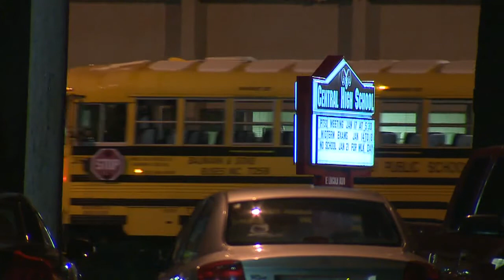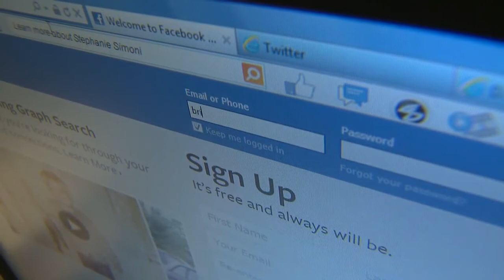PD: teen threatened to kill classmates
A Bridgeport teen is in cuffs after police say he threatened to open fire at his school. Now parents and students are on edge.